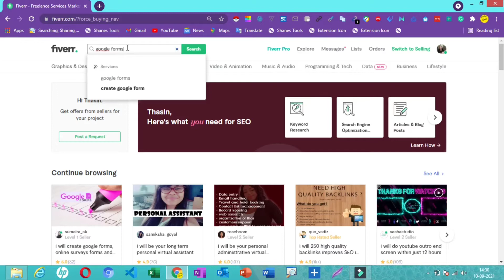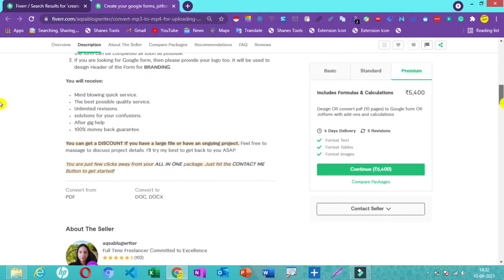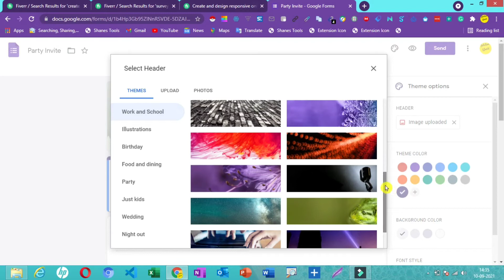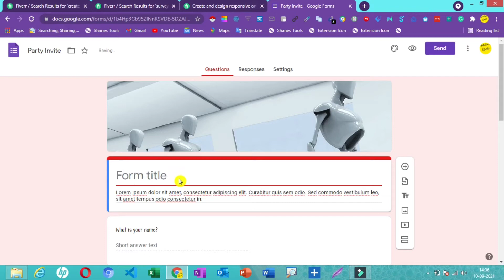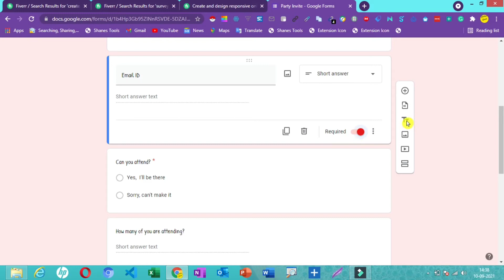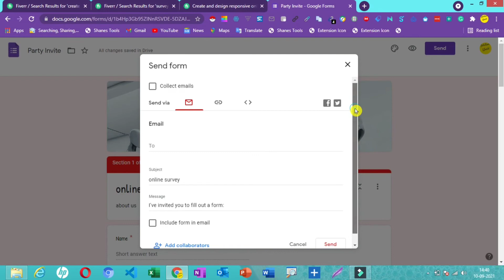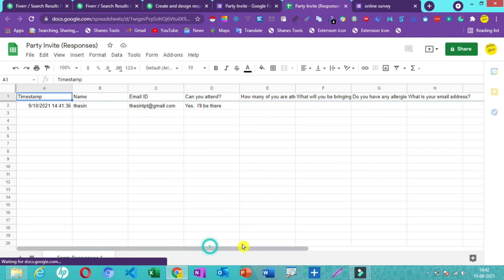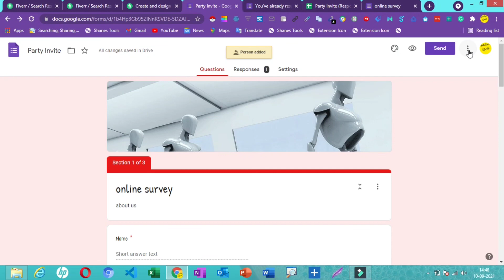Earn from Google forms | simple and easy earning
(google forms)

(join with me in telegram)

Here is a playlist for you all to know about me and my channel.

Hope u enjoy watching it .

Thasin Begum